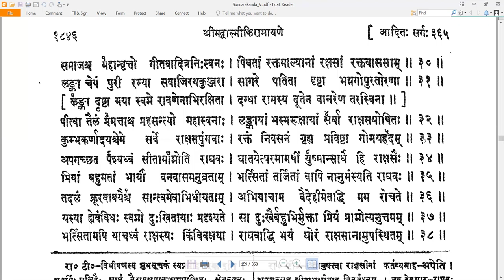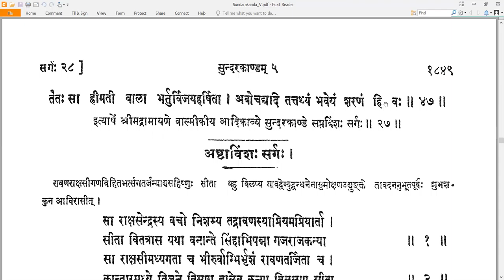27 Valmiki RamayaNam - वाल्मीकि रामायणम् - SundarakAndam सुन्दरकाण्डम् Sarga 27 सर्गः २७